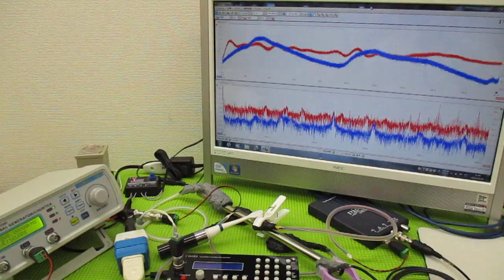メガヘルツの超音波発振制御プローブを利用した実験動画 ultrasonic-labo